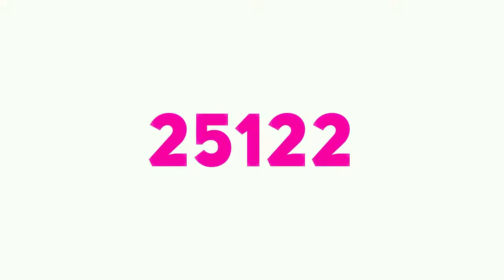2020 - André Godoy (DEM) Vereador - Rio Claro/SP - Clipe "É 25122".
Para o presidente da câmara colaborei adaptando seus textos e fazendo seus roteiros para gravações, utilizadas na TV e principalmente web (Facebook e Instagram) e Whatsapp.

Produção do vídeo: Rodrigo Montezzo
Jingle: Marcos de Abreu